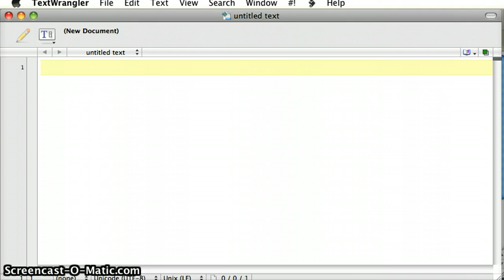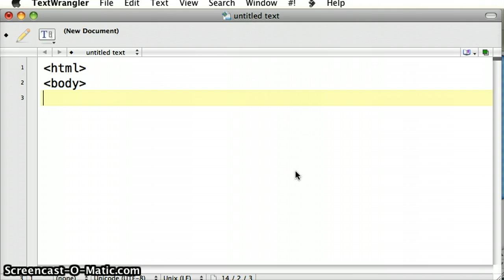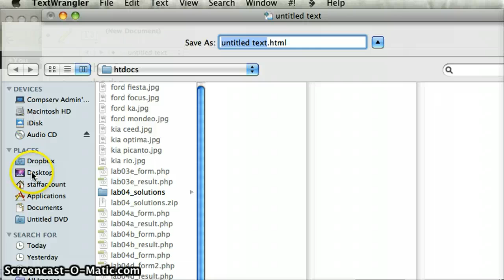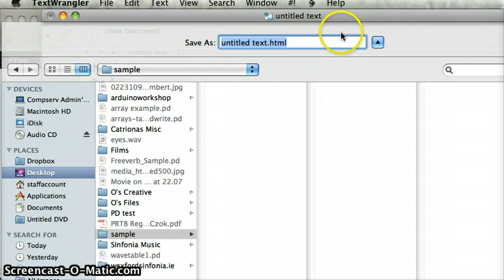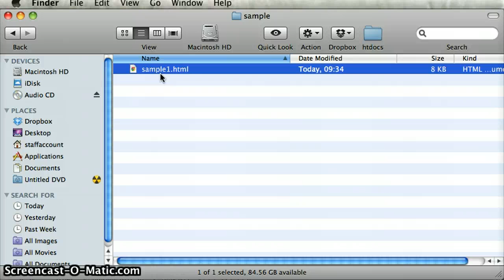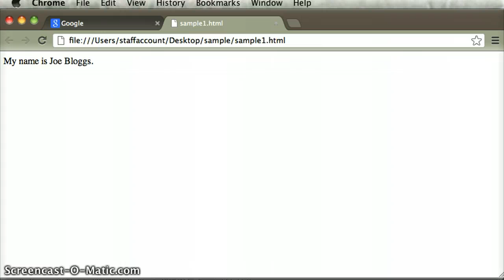Learn HTML 01 - The Most Basic Webpage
learn the basic tags html and body. Save the file using a html extension and open the web page in a web browser.